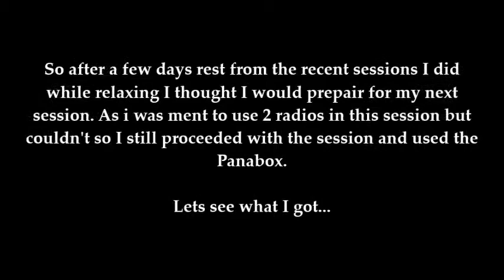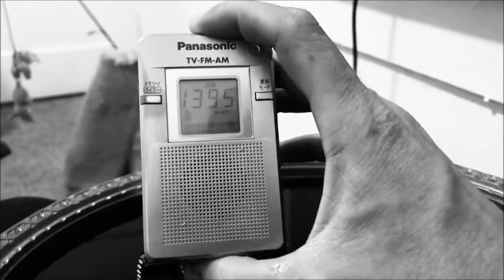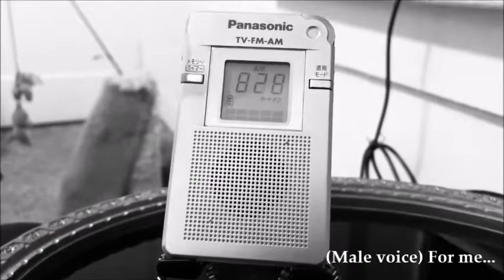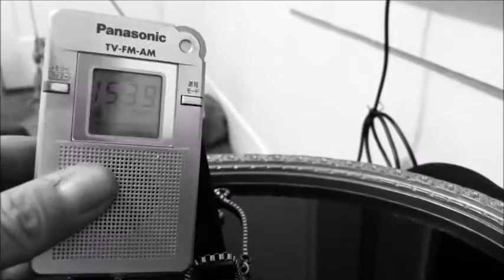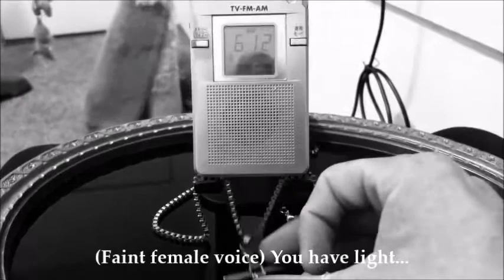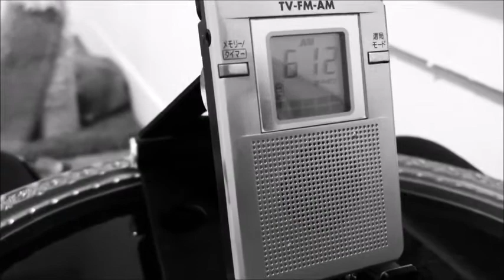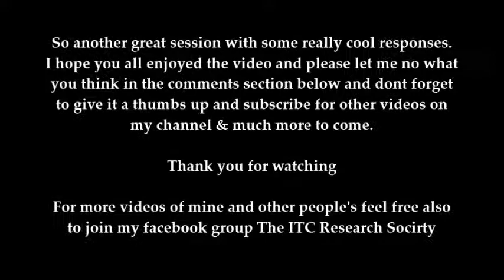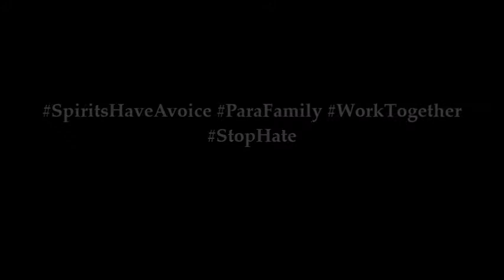Chilled Panabox session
Hope you enjoyed the video if you do don't forget to hit the like button and the notification bell for more and new videos of mine upcoming if you haven't also give me a sucscribe to my channel and leave a comment to let me no what you think